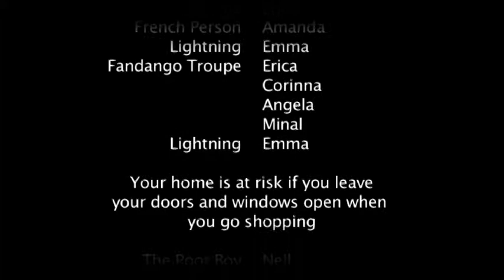Attendian Rhapsody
The Attenda MMC having fun mimicking the song "Bohemian Rhapsody".